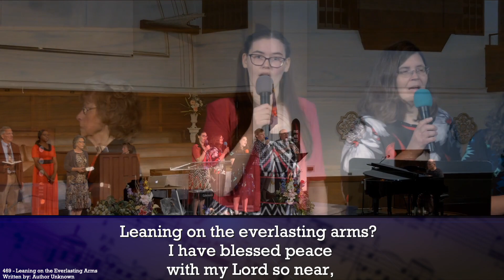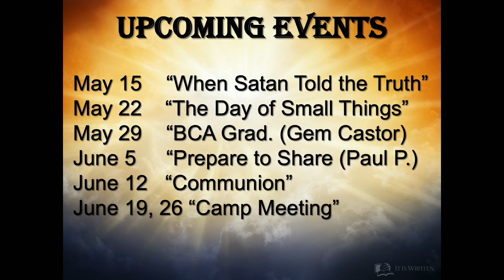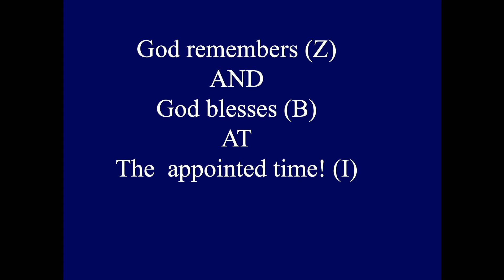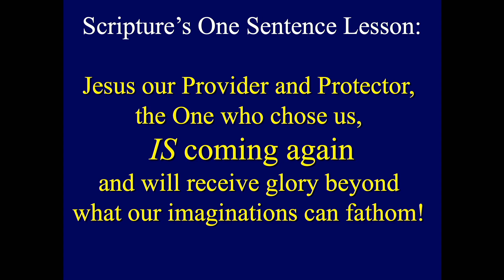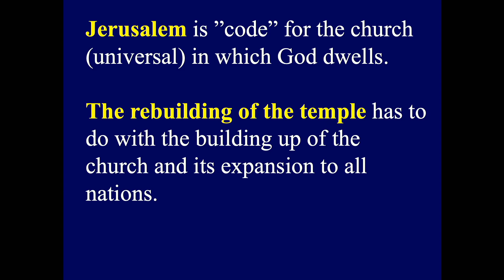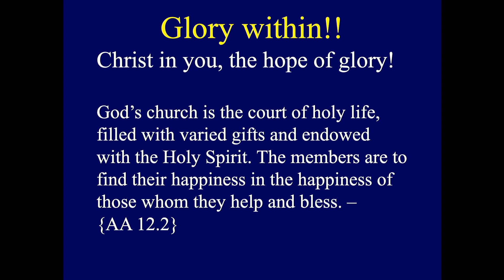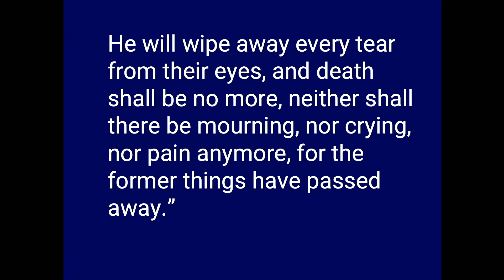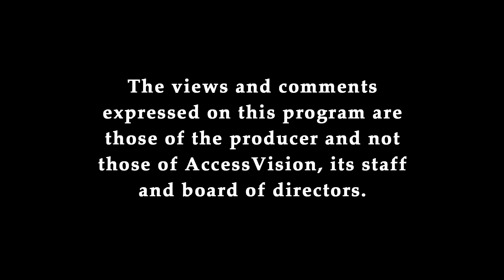Ep. 265 - Unfinished Business: Where does the GLORY dwell?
Speaker: Pastor Rob Benardo

What does the book of Zechariah have to say to us about our day and our Salvation in Christ? In this video Pastor Rob will be exploring the question where does the GLORY dwell when it comes to greatness